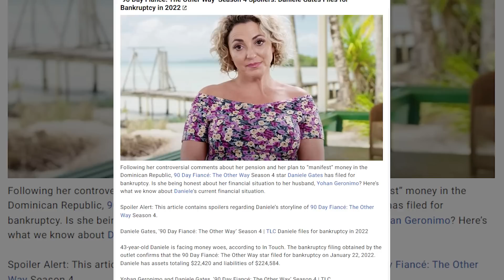Who Went Bankrupt from “90 Day Fiancé”? From Riches to Rags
In February 2023, it was confirmed that Daniele Gates, who has been part of the “90 Day” universe for years, had filed for bankruptcy. According to paperwork obtained by news outlets, the reality TV personality had $22,420 worth of assets, but liabilities of $224,584. Her monthly income was listed as $4,714, almost $1,500 short of her $6,017 expenses, and she was also saddled with over $63,000 in student loan debt.

We'll try to answer to questions below in this video:
What is 90 Day Fiancé?
Who is 90 Day Fiancé cast?
What happened to 90 Day Fiancé?
Who bankrupt on “90 Day Fiancé”?
Who is 90 Day Fiancé judges?
Is 90 Day Fiancé canceled?
Where was 90 Day Fiancé filmed?
Who is 90 Day Fiancé host?